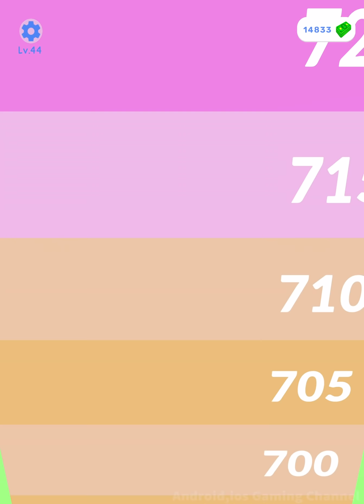COFFEE STACK ALL LEVELS GAMEPLAY ANDROID,IOS (LEVELS 44-54)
Coffee Stack - Gameplay Walkthrough All Levels (Android,iOS)

Coffee Stack
Rollic Games

Who doesn't start a day without a cup of coffee?

In this game, you will have a chance to collect, stack, and sell lots of cups of coffee to happy customers.

Upgrade your cups of coffee, try not to give them for free!

You can also design and upgrade your COFFEE SHOP! Decorate your Coffee Shop as in your dreams as you earn money.

What are you waiting for? Open your shop, and invite your first customers in.